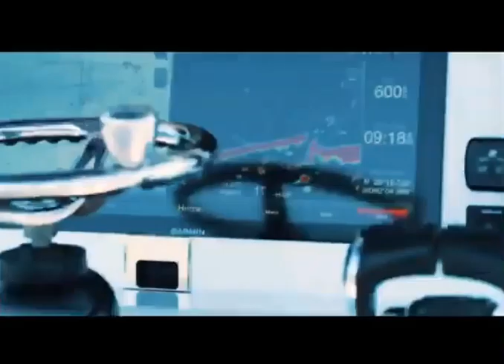41' Bahama 2017 - REEL SKETCHY